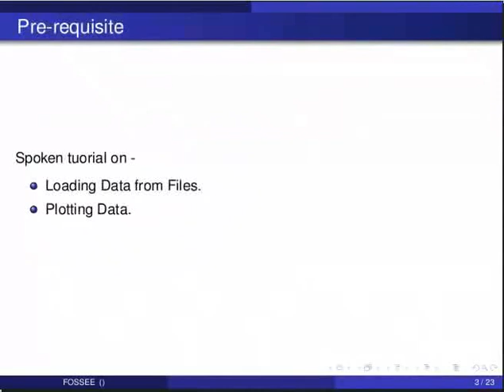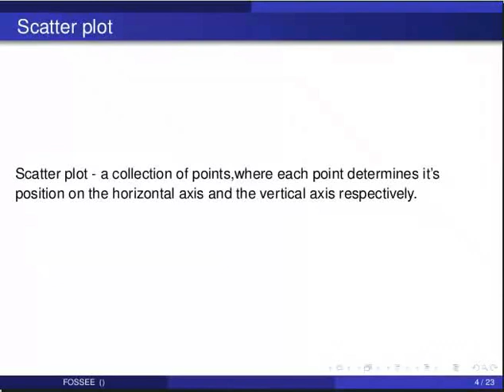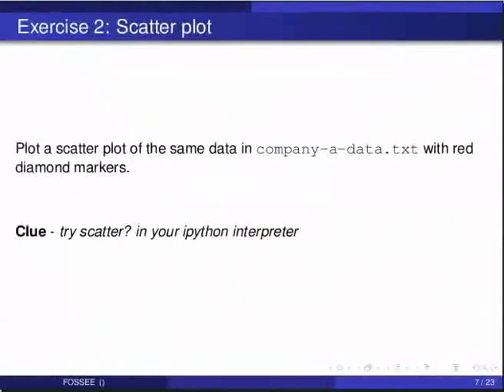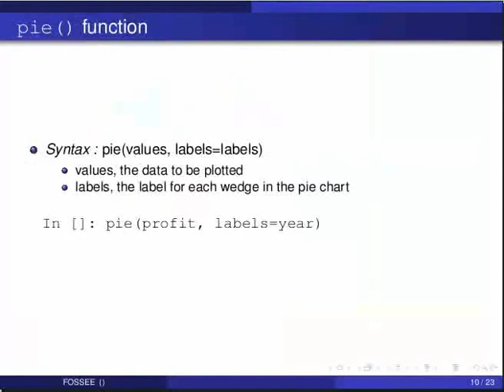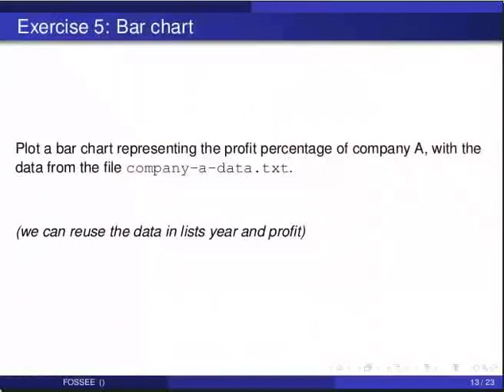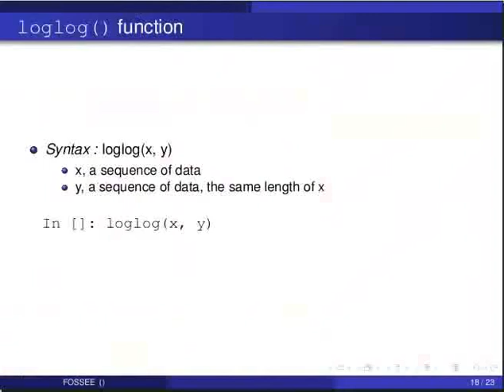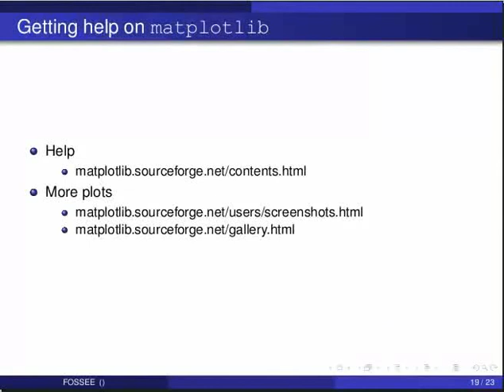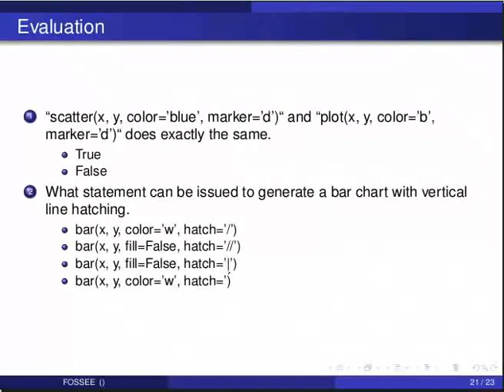Other types of plots - Tamil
Other types of plots

    scatter
    pie chart
    bar chart
    log
    illustration of other plots, matplotlib help